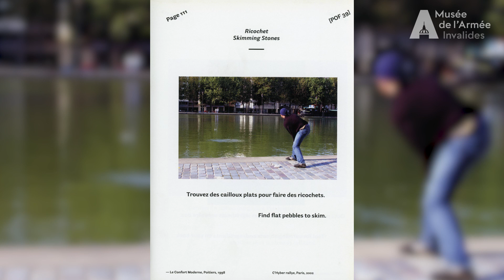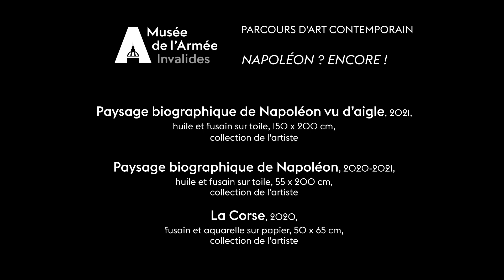Napoléon ? Encore ! - interview Fabrice Hyber - "Paysage biographique de Napoléon"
Le parcours d'art contemporain "Napoléon ? Encore !", présenté au musée de l’Armée du 19 mai 2021 au 13 février 2022, invite à découvrir des œuvres d’artistes d’aujourd’hui qui dévoilent leur regard sur la figure de Napoléon et son héritage pour le monde actuel.

Dans ce contexte, l’actrice et réalisatrice Anne Consigny signe une collection de films d’interviews d’artistes. L'artiste Fabrice Hyber nous décrit les deux œuvres exposées lors du parcours contemporain, "Paysage biographique de Napoléon" et "Paysage biographique de Napoléon vu d'aigle".

Pour en savoir plus sur le parcours d’art contemporain Napoléon ? Encore !

"Paysage biographique de Napoléon" et "Paysage biographique de Napoléon vu d'aigle", (c) Fabrice Hyber / ADAGP, Paris, 2021